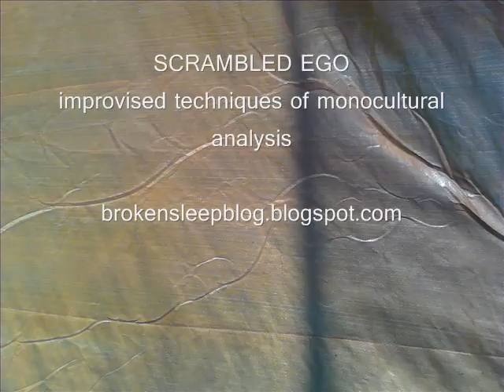Scrambled Ego - Improvised Techniques of Monocultural Analysis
Improvised techno